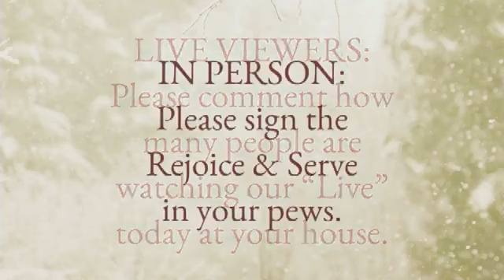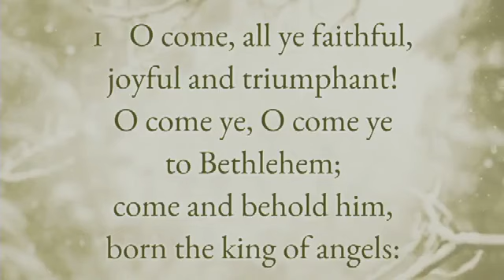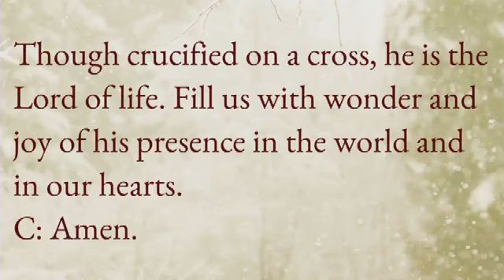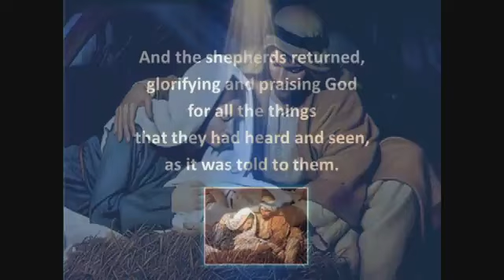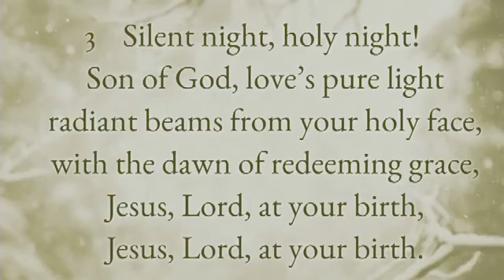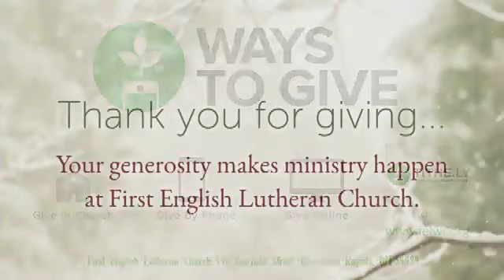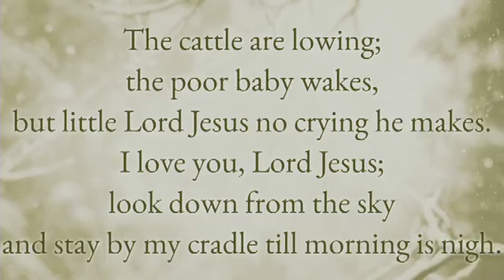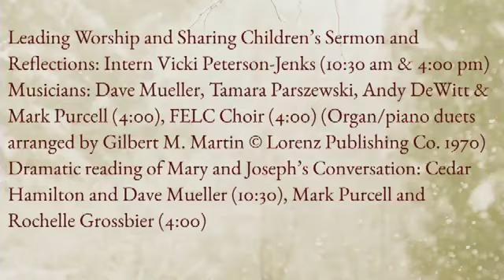Christmas Eve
Welcome to Worship this Christmas Eve!  We are rejoicing that Jesus Christ has been born to be the Savior of the world.  This is profoundly personal:  FOR YOU and FOR ME.  Thanks be to God!